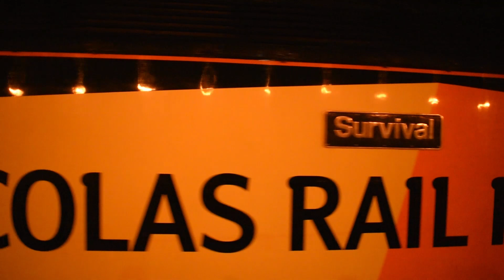Severn Valley Railway Spring Diesel Festival 2023 Day 2 Part 2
33108, D1062 'WESTERN COURIER', 60062 'SONIA', 43484 & 43465, 40106 'ATLANTIC CONVEYOR', 37263, 31270 'ETHENA', 73951 'Malcolm Brinded' & 73952 'Janis Kong', 47712 'LADY DIANA SPENCER', 56051 'SURVIVAL'